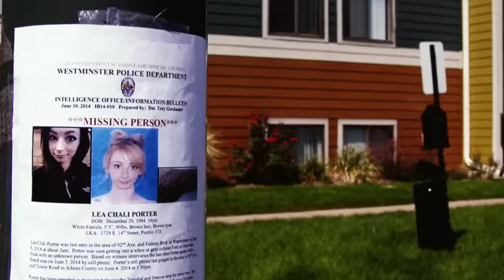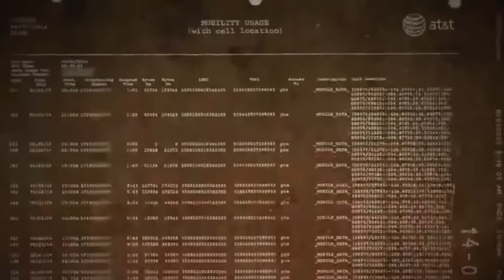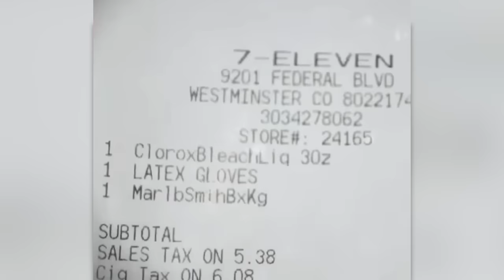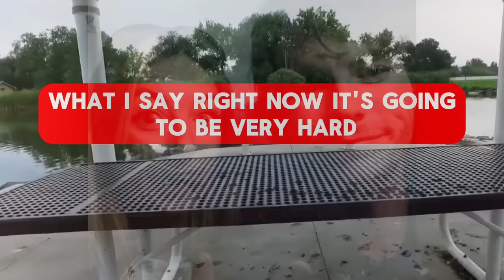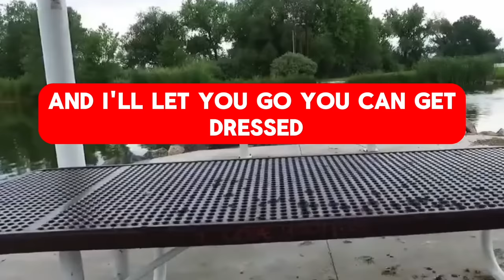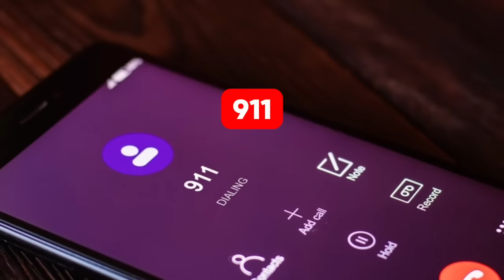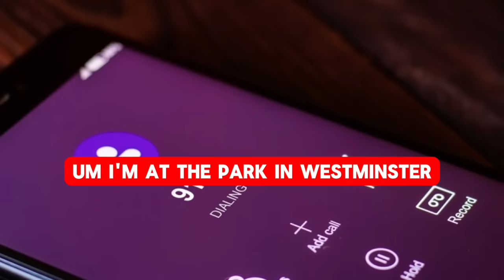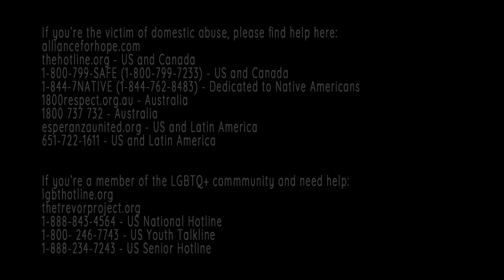The disappearance of Lea Porter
When Lea Porter disappeared in 2014, police questioned the last person who saw her, Christopher Waide. They weren't able to find any evidence that he was involved, so Lea's brother Maxx took matters into his own hands.